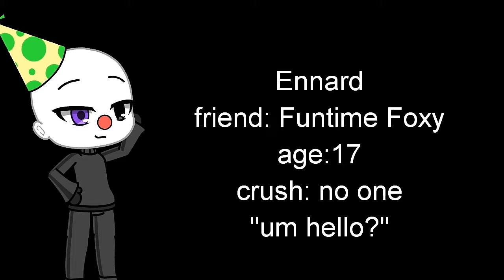My Senpai new series intro read description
The story of 'My Senpai ' takes place 4 years before Baby and Ennard get in a relationship.
This is when they go to highschool and teens find love and Baby won't let anyone get in the way of her and her Senpai.